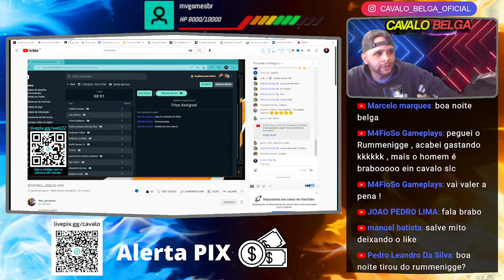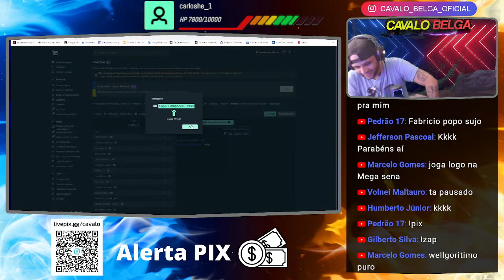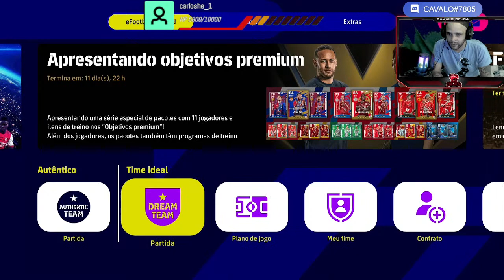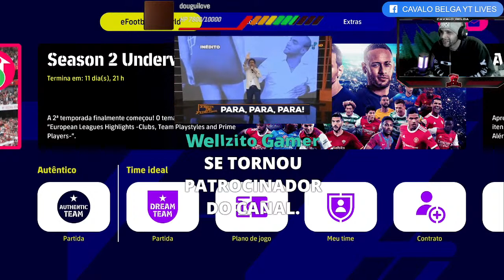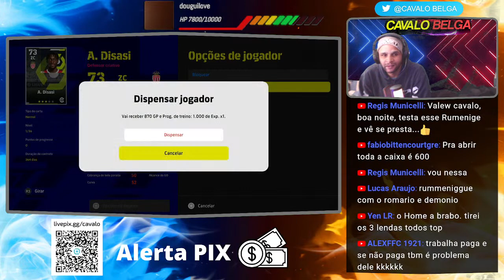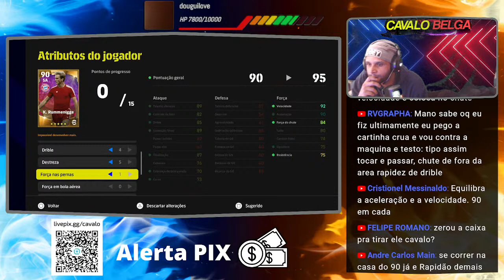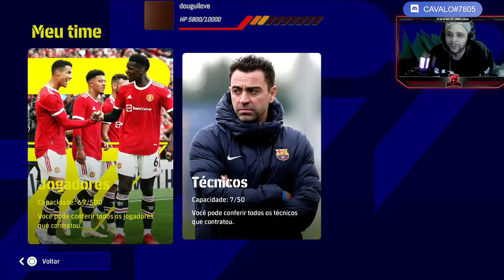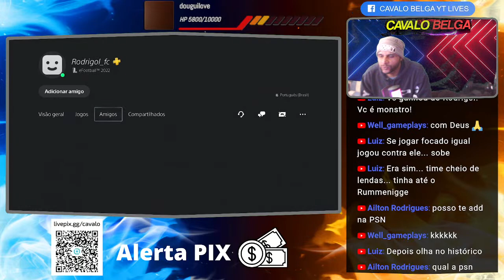DREAMTEAM EFOOTBALL 2022 !!! EFOOTBALL 2022 AO VIVO COM CAVALITO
Ou faça sua doação através do nosso PIX.
EFOOTBALL 2022 para diversas plataformas: Plataforma: Android, iOS, ps4/ps5, Xbox One, Xbox Series S/X e PC.

É necessário ter !cavalocoins para comprar na loja e resgate com !loja.

 ANIME A LIVE COM ESSES EFEITOS GRATIS
!Adriano  !ap (moderadores)  !arboleda  !baudafelicidade  !bender  !boin  !brabo  !brasileirobrabo  !buzi (moderadores)  !cabecadegelo  !capitaonascimento  !clotiude  !diferenciado  !doação  !fácil  !foinada  !fresco  !fui  !funk2  !gafuringa  !galvaobueno1  !galvaobueno2  !gringoputo  !grito (moderadores)  !igualzin  !jogoacabou  !jogoidiota  !Maria  !Mario  !minhanossa  !mk3music  !modelo  !musicbrabo  !naoentendi  !naoplis  !nego  !neto  !netocinco  !nossa  !osflinstones  !pare  !porquinho  !portuguesputo  !possofalarnao  !pracaenossa  !quepase  !radioglobo  !risadinha  !salsichabatmam  !serjao  !sirene(moderas)  !susto (moderas)  !tavaviajando  !trololo  !uepa  !vaidurmir(moderas)  !vapo   !vegeta   !zina  !horadoshow   !Quepega  !canecodaanita  !ostrapalhoes  !risadadefundovila  !severinobixona  !cpfnanota  !aponhou  !equivico  !weemiojo-b  !japonesputo  !salvemaloka  !kikorindo  !obrigadoamigo  !cdzmeteoro  !fregues   !Andre1 !diego1 !fernando1 !marcelo1 !marcelo2  !marcos1 !pedro1 !pedro2 !pedro3  !rodrigo2  !rogerio1 !roro !thiago1 !tuvaivercoisa  !weel1  !Wesley1  !Wesley2
!wesley3  !fabricio1  !luiz1  !luiz2  !luiz4   !roberto1  !calma  !risada1  !risada2
                                                   COMANDOS DIFERENCIADOS
      !rage +  !eu  !loja  !zap  !konami  !beleza  !revanche  !teimoso  !rage

00:00 INICIO
12:50 🔥🎮DREAMTEAM EFOOTBALL 2022 !!! EFOOTBALL 2022 AO VIVO COM CAVALITO
18:48 SE INSCREVA E AJUDEM NO LIKE
51:39   FIQUE MAIS COMIGO OUTROS VIDEOS NO CANAL
02:43 COMPARTILHE E NOS AJUDE A CRESSER
09:56:00 Final
UM FORTE ABRAÇO E ATÉ LOGO MAIS/OBRIGADO & VALEU.